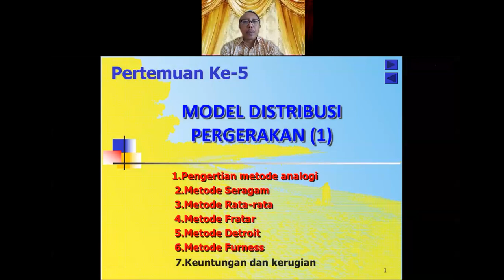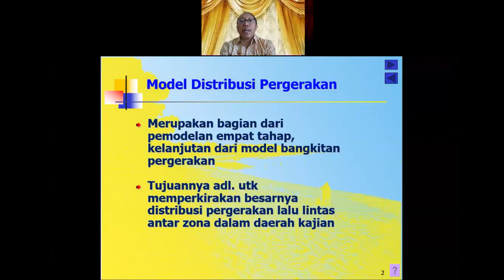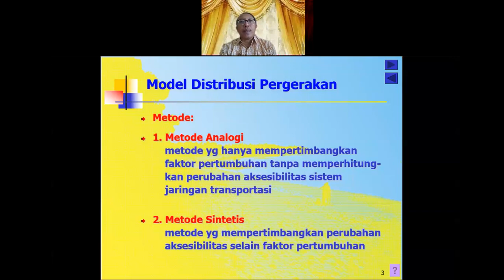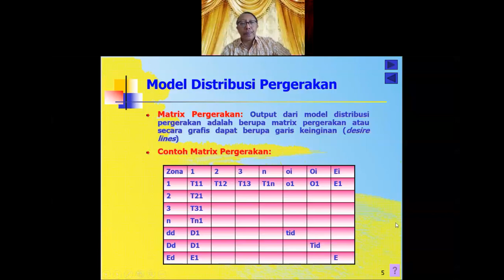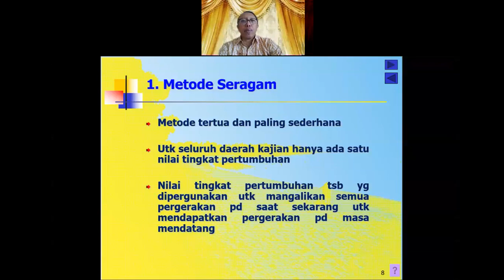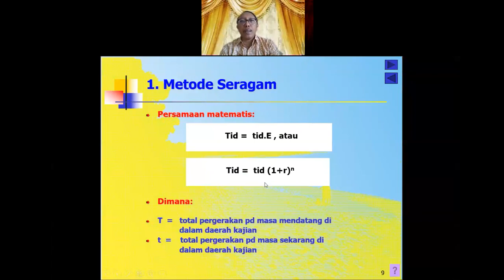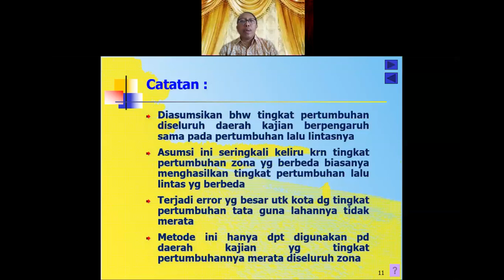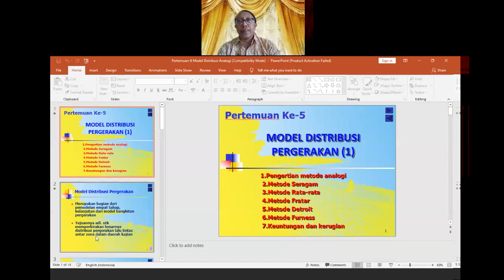Pertemuan 6 Trip Distribution Model Analogi 1